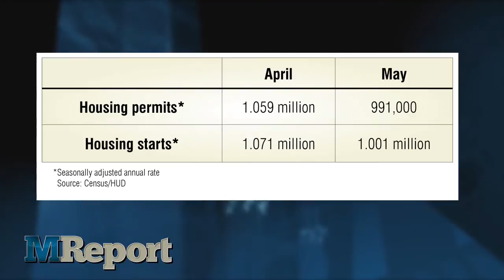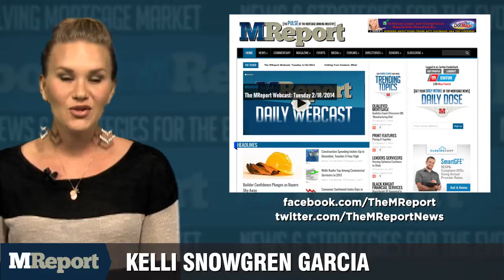m report 6 19